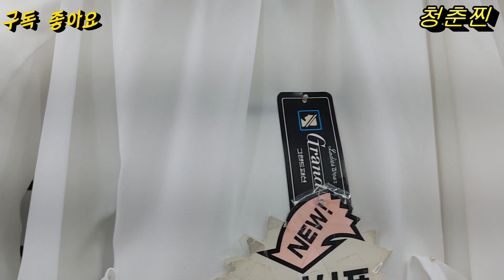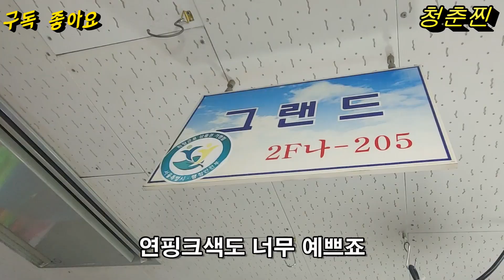나이제한도없이 누구한테나 잘 어울리는 블라우스 가격도 엄청 착하네요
동대문 평화시장에 화사하고 예쁜 봄신상 블라우스가 많이 나왔으니 구경하시고 기분전환하세요